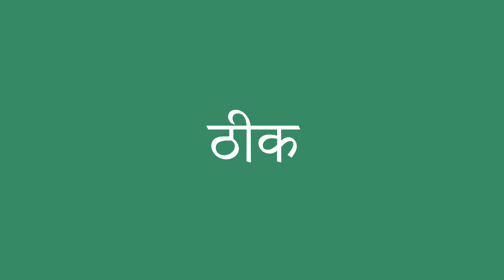ठीक इंग्लिश में क्या है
ठीक को अंग्रेजी में सही तरह से कैसे बोलें। ध्यान से सुनो।
ठीक का हिंदी से अंग्रेजी में सही अनुवाद क्या है?आप अमेरिकी व्यक्ति की यरह बोलिए।